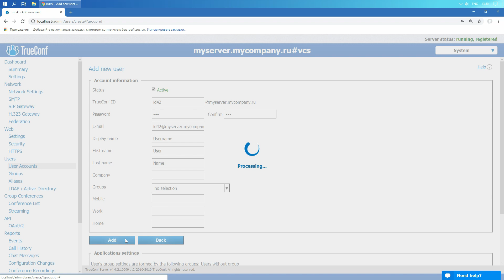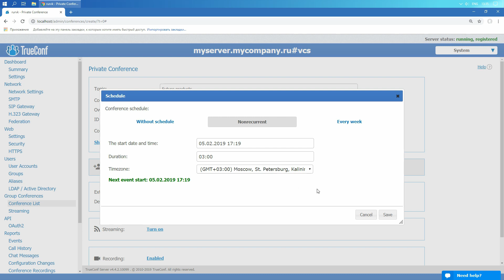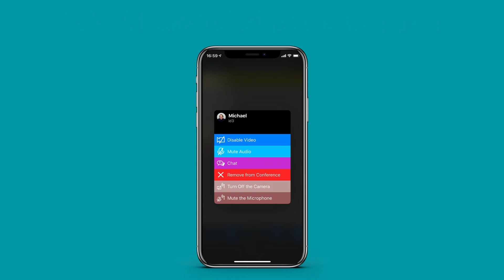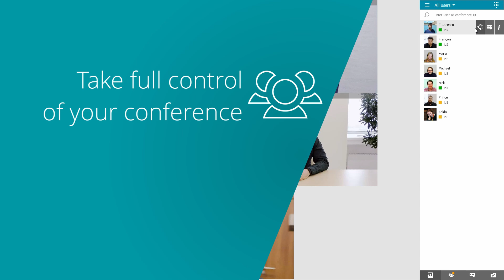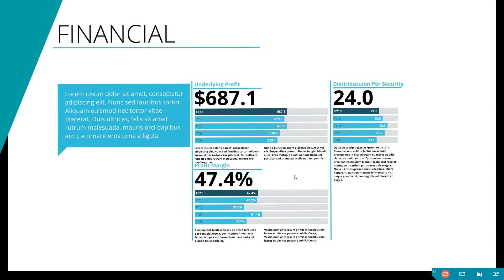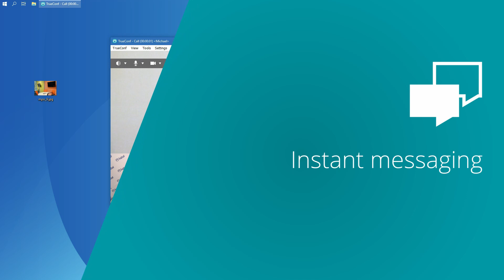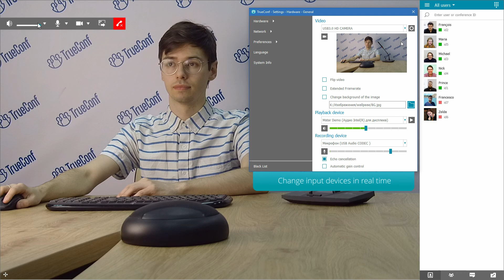TrueConf Overview: UltraHD Video Collaboration Platform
Here is the review of TrueConf video conferencing software main features.